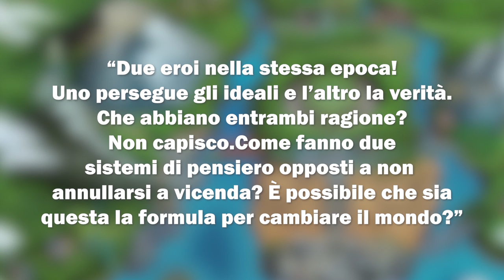I GIOCHI POKÉMON MIGLIORI di sempre (Pokémon Nero/Bianco, Platino, Heart Gold e Soul Silver)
Quali sono i giochi Pokémon migliori di sempre? C'è chi dice Pokémon Platino, chi Pokémon Heart Gold e Soul Silver, chi Pokémon Bianco e Nero e chi invece predilige le prime tre generazioni, con Pokémon Rosso e Blu, Oro e Argento e Rubino, Zaffiro e Smeraldo. Quest'oggi discuteremo di ciò a tutto tondo, spiegando, alla fine, cosa significhi valutare un gioco Pokémon
Vi aspetto su Twitch! Canale Twitch: Creepy_live
Se stai leggendo la descrizione devi essere interessato al canale! Permettimi di consigliarti qualche video che potrebbe interessarti!

REFERRALS STRUMENTAZIONE:
PC FISSO PREASSEMBLATO